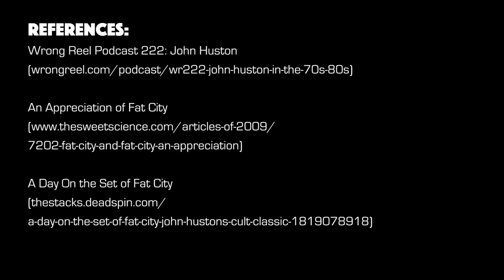Alcoholism in John Huston's "Fat City" (1972)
AmericanCaesar Salad presents: John Huston made "Fat City" in 1973 ostensibly about prizefighting, but it's really about alcoholism's pernicious effect on the soul. I compare it to Lionel Rogosin's 1956 docudrama "On the Bowery."

AmericanCaesar Salad is a ten-episode series of video essays by Bill Scurry, podcaster, film critic, and curator of AmericanCaesar Enterprises.